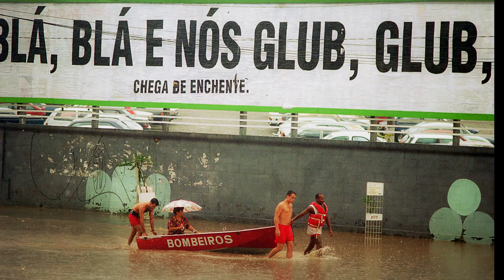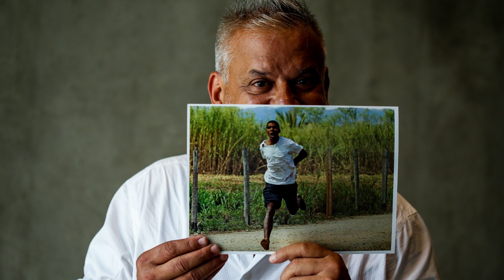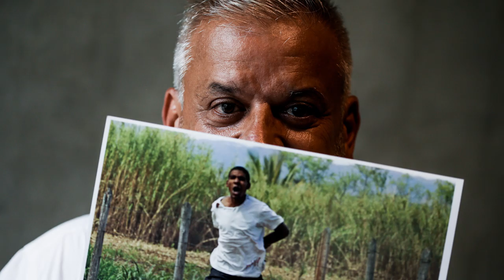Episodio Quando um Click salva uma vida (Epitácio Pessoa)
Neste episódio da série Aquela Foto a conversa é sobre a foto "Quando um Click salva uma vida", vencedora do Prêmio Esso de 2010 e feita pelo fotógrafo Epitácio Pessoa